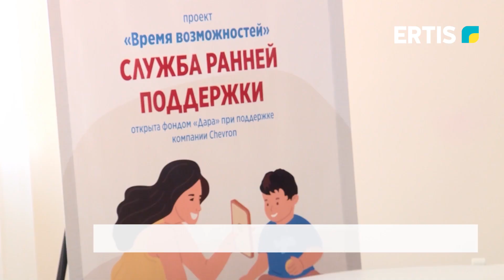Ерте қолдау көрсету кабинеті ашылды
Психологиялық-педагогикалық қолдау орталығы негізінде жаңа туған сәбиден 3 жасқа дейінгі балаларға жан-жақты қолдау, көмек көрсетілетін түзету кабинеті ашылды. Онда балалар танымдық, моторлық, коммуникалық дағдылармен танысатын болады.